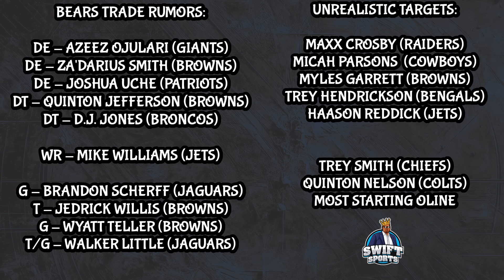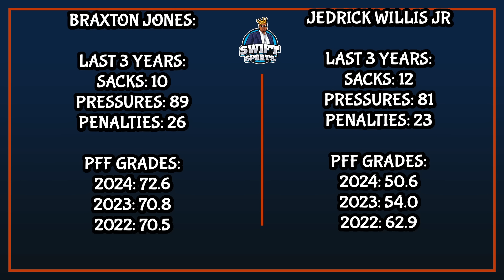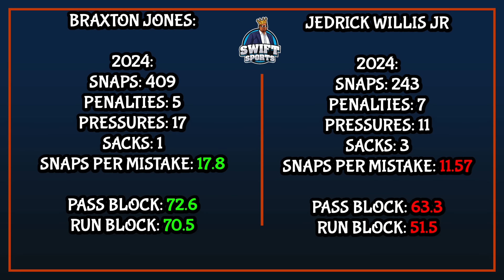Ryan Poles Looking To Make a Deadline Deal || Bears Trade Rumors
Chicago Bears Trade Rumors!